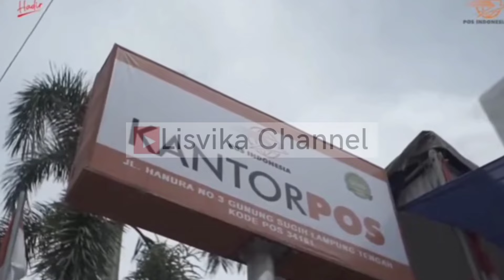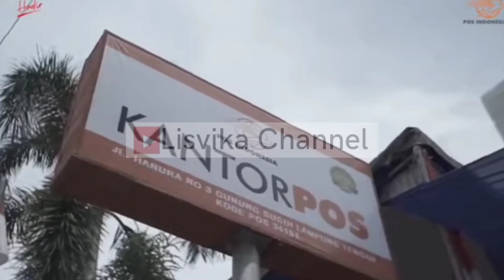RESMI DIUMUMKAN ! BLT MITIGASI RESIKO PANGAN (MRP) DI UNDUR , INI JADWAL PASTINYA, DARI MENKO EKO RI